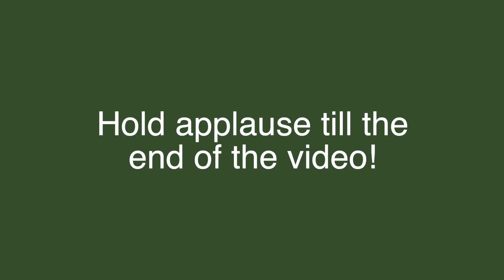Mt. Adams Day 3 (2023)